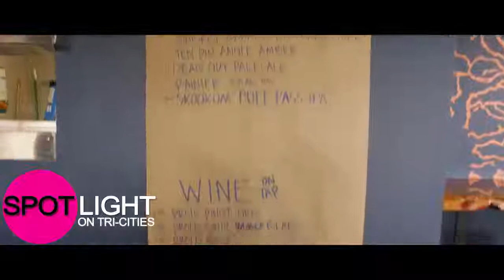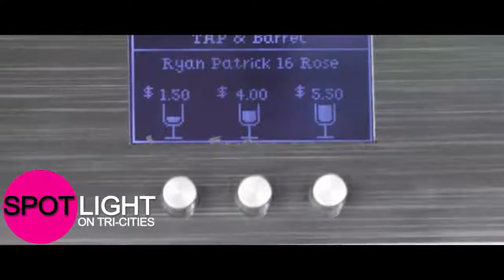Spotlight on Tri-Cities Tap & Barrel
Spotlight on Tri-Cities Tap & Barrel - Off of Keene road in Richland is Tri-Cities Tap and Barrel, an establishment that serves great wine, and they take it a step further with being able to try out single glasses of premiere wines of your choice. In addition to beer, they also serve an amazing selection of food that is way healthier than typical bar food. We discuss this and more with the owners Jason and Kendra.